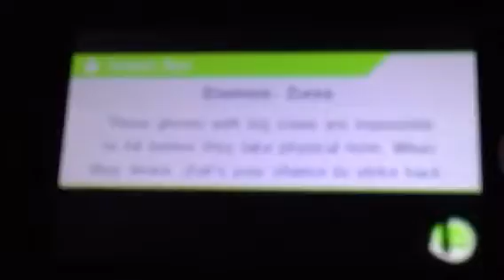SSB43DS Online Matches: Nintendo (Ryu) VS Sam (DK)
Someone who plays DK... and Sucks...
Just letting anybody watching my videos know that I don't lose much because I don't play online as much, and everybody (Except Brasparo) kinda suck...